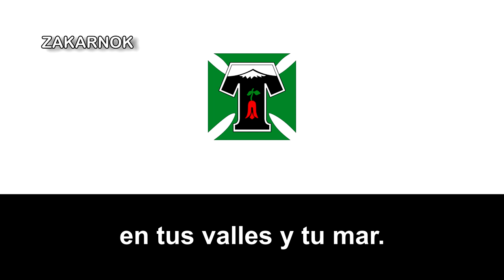Himno del Deportes Temuco (Versión Original)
El Club de Deportes Temuco es un club de fútbol de Chile, con sede en la ciudad de Temuco, Región de la Araucanía. Fue fundado el 27 de junio de 1916 y actualmente juega en la Primera B. También cuenta con una rama femenina del club, que disputa la Primera B de fútbol femenino de Chile.

A lo largo de su historia tuvo diversas denominaciones. El 26 de febrero de 1960 se creó la Corporación Club de Deportes Temuco, que se fusionó el 20 de marzo de 1965 con Club de Deportes Green Cross de Santiago, y formaron «Club de Deportes Green Cross-Temuco». En 1985 se rebautizó como «Club de Deportes Temuco».

Los colores que identifican al club son el blanco y el verde. En tanto, su escudo, que reproduce la imagen de una cruz de Malta —o cruz patada— y de una letra «T» sobre ella, tiene sus orígenes en Green Cross y en Deportes Temuco, respectivamente. El nombre del club proviene eminentemente de la ciudad a la cual representa, dicho nombre procede de «Temuko», palabra del idioma mapudungún que significa «agua de temu». El temu es un árbol endémico del sur de Chile.

El club, como entidad sucesora de Green Cross, cuenta con el único título de Primera División de su historia y 2 de Segunda División, reconocidos por la ANFP. Como Corporación Deportes Temuco ha conseguido un título del Campeonato Regional de Fútbol y, ya concretada la fusión con Green Cross, 3 títulos de Segunda División o Primera B. Con un total de 5 trofeos, es el club de Chile que tiene más títulos en esa categoría. Se suma al palmarés el Campeonato de Apertura de Segunda División, además de ganar una vez la Pre-Liguilla Libertadores.

De acuerdo a la IFFHS, Deportes Temuco ocupa la posición 158º del ranking de los mejores clubes de Sudamérica de la primera década del siglo XXI (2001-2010)​ y la posición 164º del ranking del Club de Sudamérica del Siglo XXI.